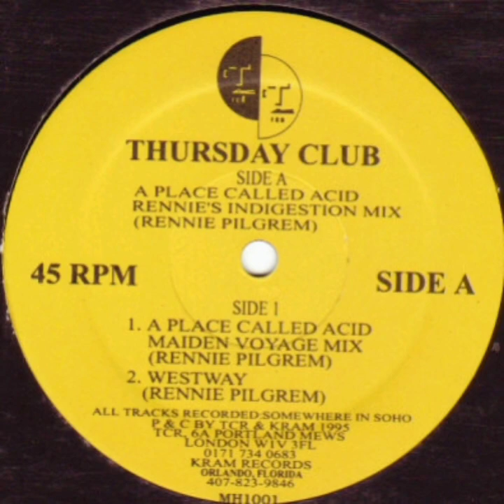Thursday Club - A Place Called Acid (Rennie Pilgrem's Indigestion Mix)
TCR / Kram Records

1995

Breakbeat